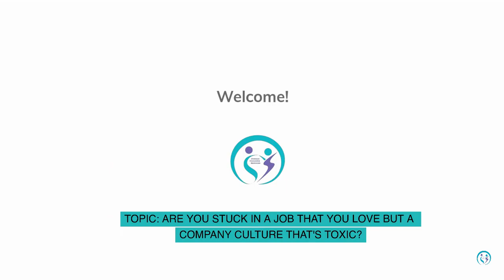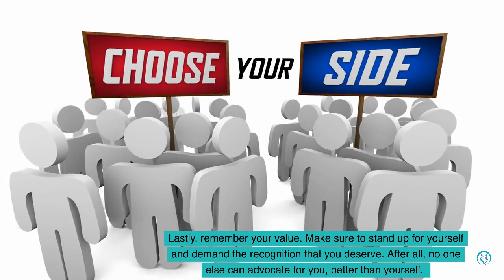Are you stuck in a job that you love but a company culture that's toxic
Hey Guys,

I hope you are keeping well.  This is a short video dealing with the topic - Are you stuck in a job that you love but a company culture that is toxic?

Have you ever experienced this?  What advice would you give to others experiencing the same problem?

It can be a difficult situation to navigate, but I would suggest finding ways to prioritize your mental and emotional well-being first and foremost.

Consider talking to a mentor or seeking opportunities at different companies that align with your values and provide a healthier work culture.

Remember, your well-being should always come first.